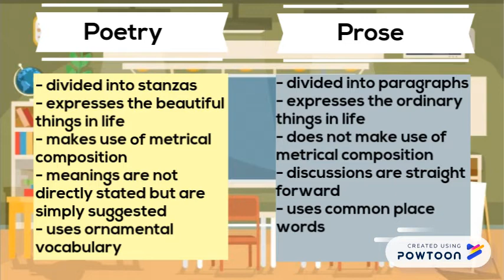Classifications of Literature